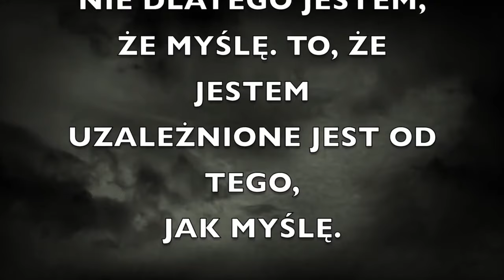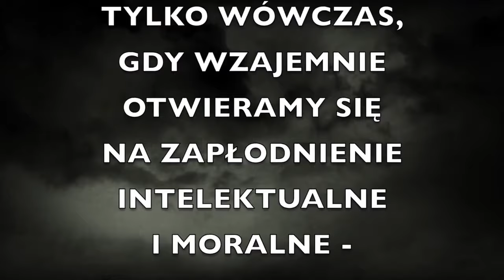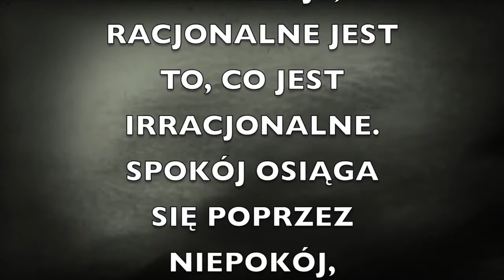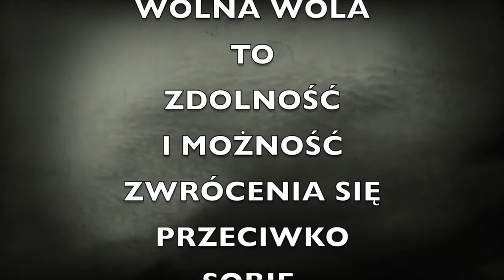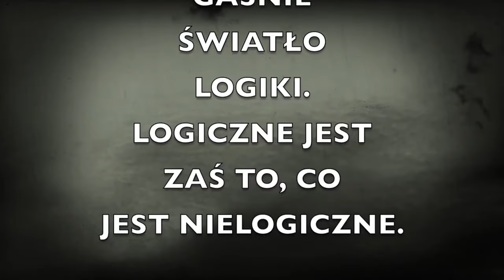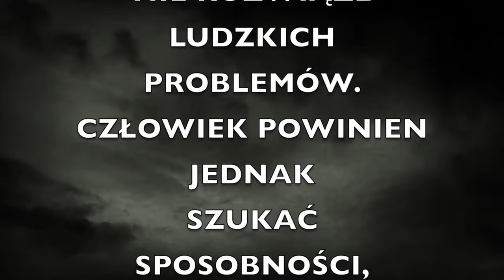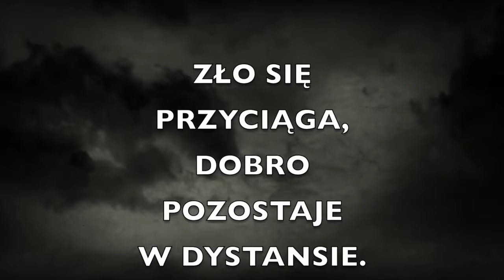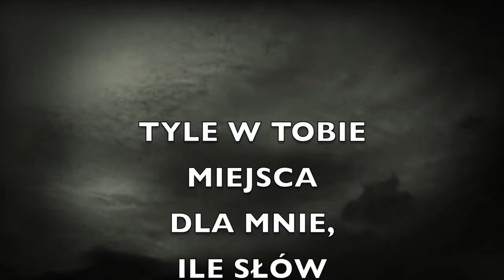MARNOŚĆ nad marnościami i wszystko marność. Każde imię będzie wymazane i wszystko będzie zapomniane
Jeśli cenisz moją pracę - podobają Ci się moje filmy, możesz postawić mi małą kawę. Bardzo dziękuję.
Na podstawie książki "Raj utracony".
Darowizna: 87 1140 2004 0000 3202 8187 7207
Dziękuję!